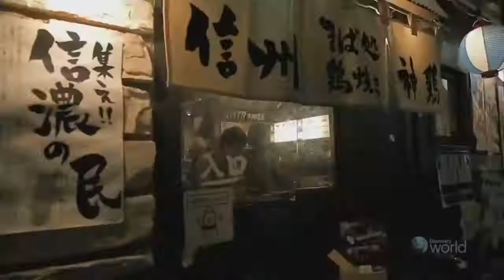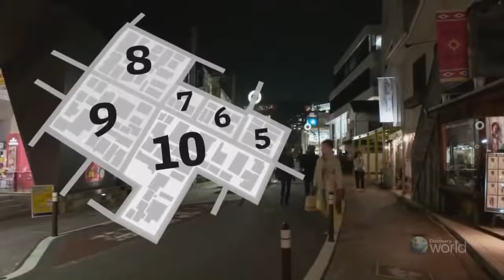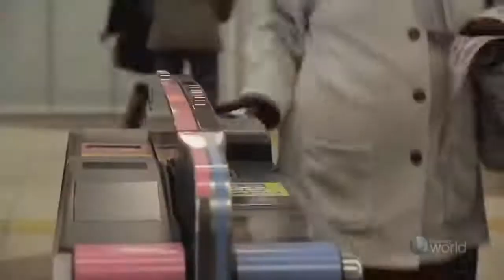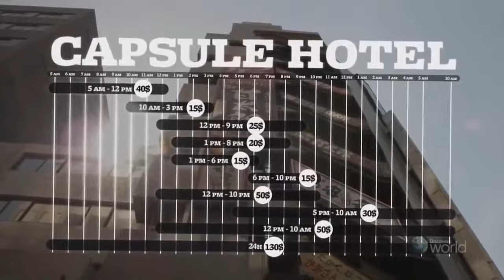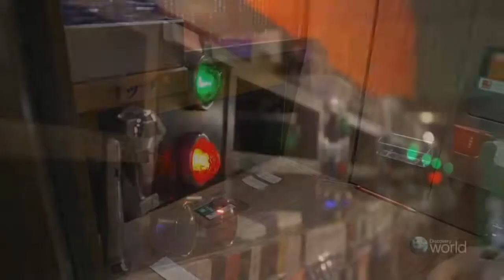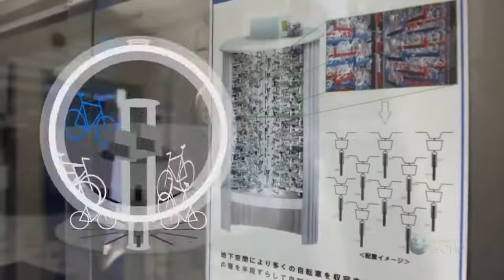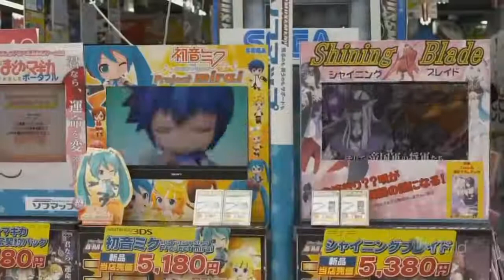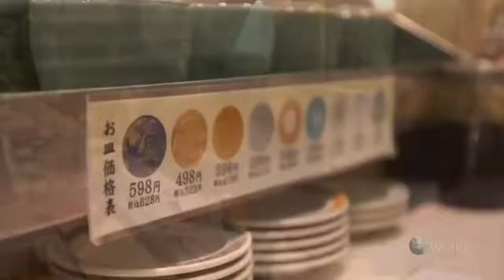[ENGLISH] Waterfront Cities of The World: Tokyo, Japan (BBC) ᴴᴰ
As seen through the eyes of world-famous photographer Heidi Hollinger, we set off to discover vibrant port cities and capture their true essence and soul. Settled centuries ago when boat travel was the only means of communication, these ports have developed into commercial and cultural metropolises, rich in their unique history. Native and new residents alike share with us the love and charm each city has to offer.